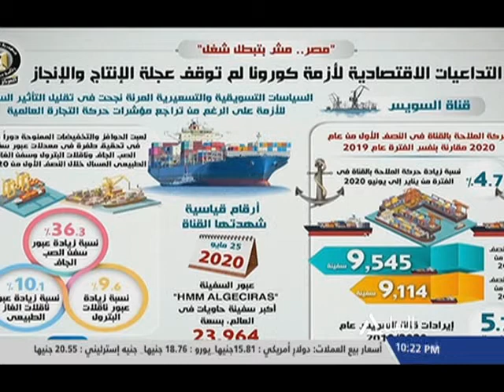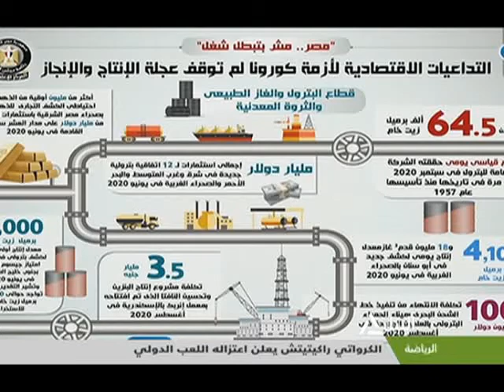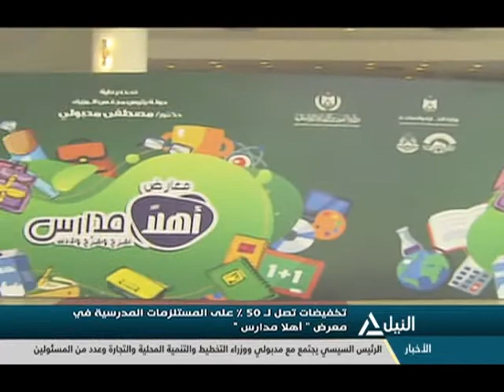من القاهرة 21-9-2020 - قراءة ومتابعه لأهم الأحداث الجارية على الساحة المحلية